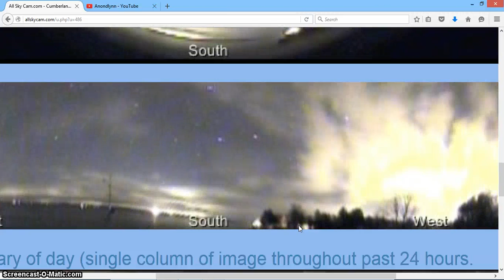Cumberland Head Observatory, Plattsburgh, NY 2016/01/14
Look at that Intense light...and the COLOR!